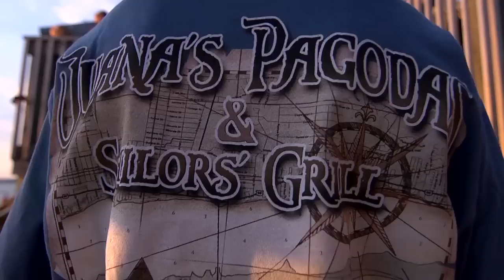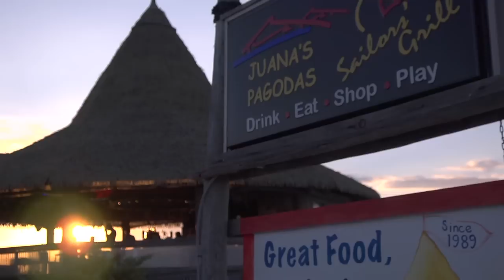Juana's Pagodas Promo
Shot with the help of friends, locals, and employees in 2011, this Laredo Labs production was created to highlight the many wonderful experiences that Juana's Pagodas and Sailors' Grill has to offer.